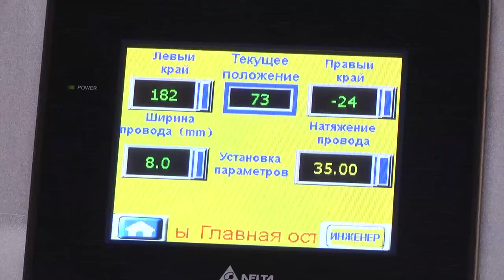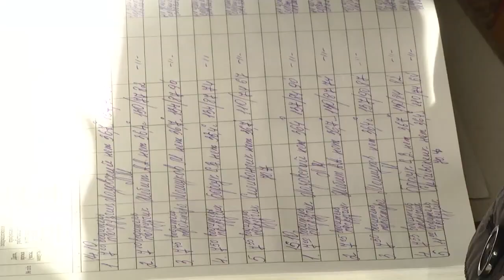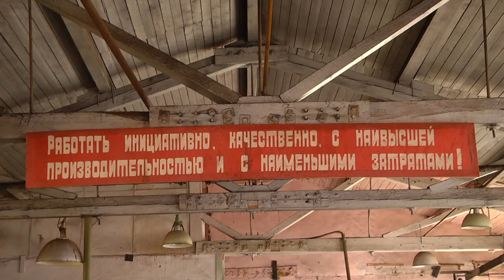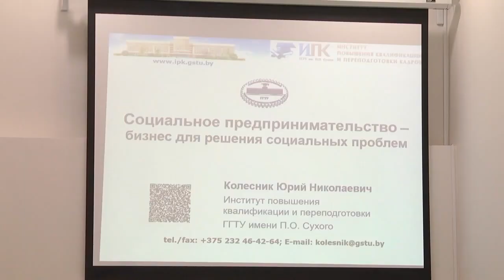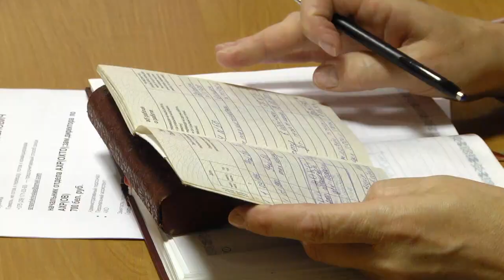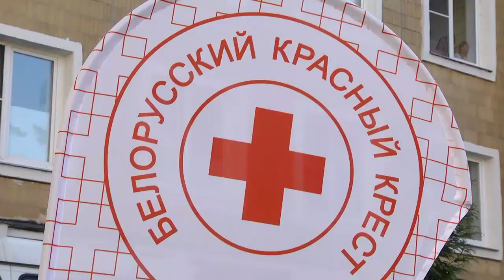15 10 2019 НОВОСТИ